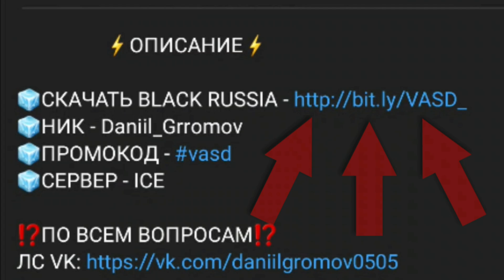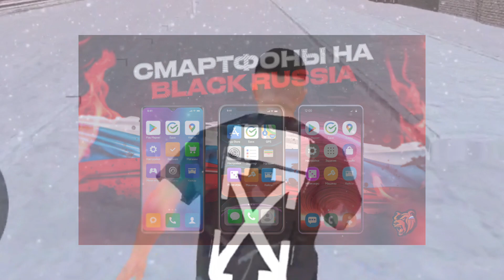НОВАЯ РАБОТА / ОБНОВА ВЫШЛА НА БЛЭК РАШЕ - BLACK RUSSIA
⚡ОПИСАНИЕ⚡

🧊НИК - Daniil_Grromov
🧊СЕРВЕР - ICE

🔴ТЕЛЕФОН - Xiaomi POCO X3 Pro🔴
🔴МИКРОФОН - Fifine Amplegame
🔴МОНТАЖ - KineMaster🔴